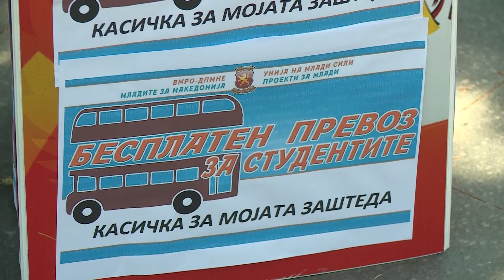УМС на ВМРО-ДПМЕ: Заштеда за студенти од бесплатниот превоз